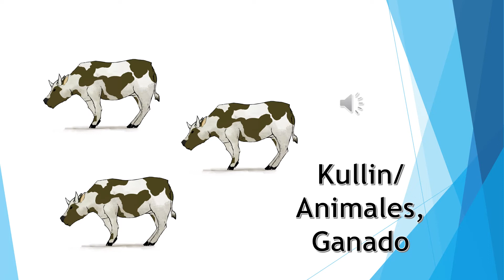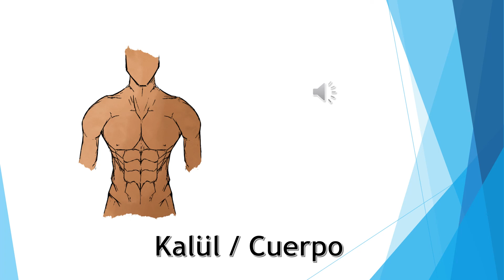SONIDOS UNIDAD 1 - Pronunciación Sonidos LH, LL y Ü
Talleres de Mapuzugun Nivel Básico